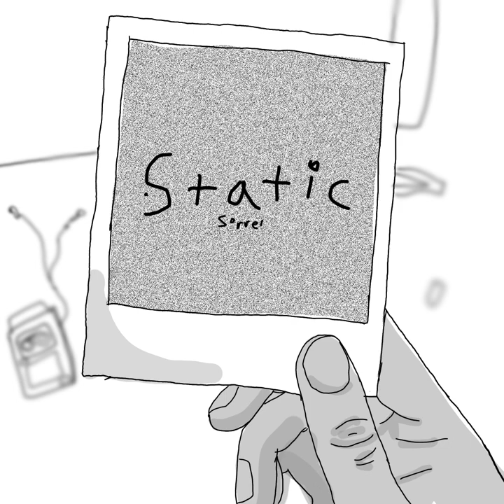Static - Sorrel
Static!

I had a reaaaallyyy bad weekend once filled with a lot of anxiety and dissociation so I wrote a song about it

I really like the lyrics to this one. It’s the most honest song I’ve written and it explains my thoughts and feelings rn pretty well I think

So yeah :)